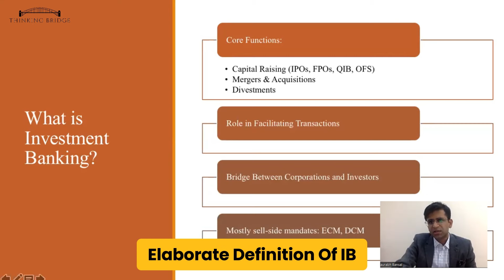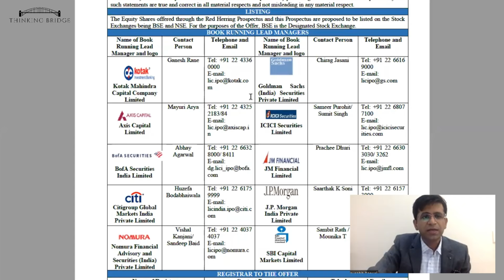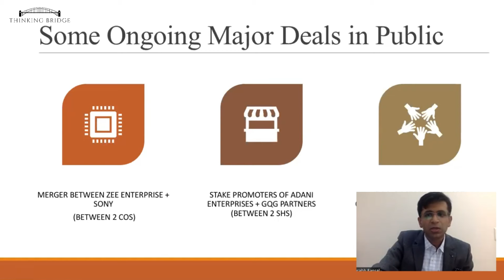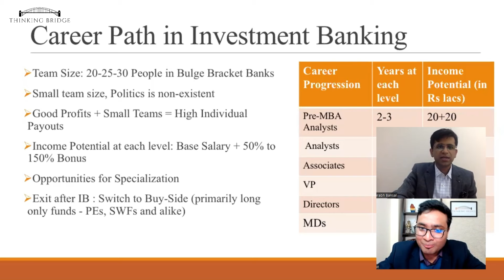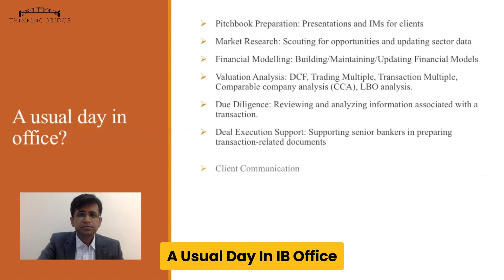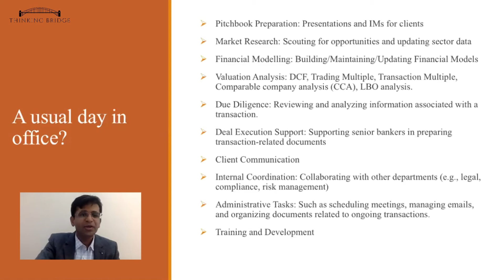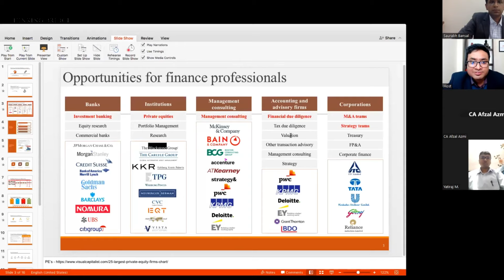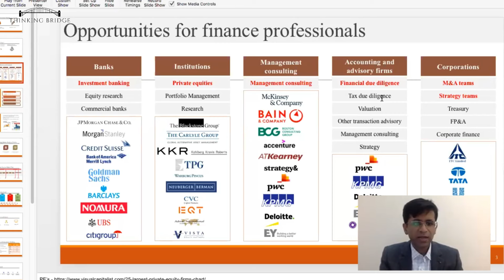How To Make Career In Investment Banking | How to Prepare for Investment Banking Interview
Connect 1-on-1 With Industry Experts for Career Guidance, Resume Review, and Mock Interviews

Hello guys, hope you're doing well.

Welcome to our comprehensive video on "How to Make a Career in Investment Banking in 2024"!  Whether you're a budding finance enthusiast or someone looking to elevate their financial career, this video is your gateway to the dynamic world of Investment Banking.

✅ In this video, we dive deep into the intricacies of a career in investment banking, covering key aspects that will set you on the path to success:

✅ Explore the Landscape:
Get an insider's perspective on the current state of the investment banking industry in 2024. Learn about the latest trends, emerging opportunities, and how the landscape has evolved over time.

✅ Roles and Responsibilities:
Discover the various roles within the investment banking sector and understand the day-to-day responsibilities. From financial analysis to deal-making, we've got you covered with insights that matter.

✅ Unlocking Earning Potential:
Curious about the earning potential in investment banking? We break down the salary ranges for freshers entering the field, progressing through the ranks to senior bankers. Gain a clear understanding of the financial rewards that come with dedication and expertise.

✅ Major Players in the Industry:
Explore the powerhouse companies dominating the investment banking field in 2024. From global giants to niche players, we highlight the organizations that can shape your career trajectory.

📌 Key Takeaways:
* Industry Overview in 2024
* Roles and Responsibilities Demystified
* Salary Ranges from Entry to Senior Levels
* Major Companies Shaping the Investment Banking Landscape

👉 Don't miss out on the opportunity to carve your niche in the exciting world of investment banking!

Welcome to Thinking Bridge! Are you a job seeker looking for incredible career opportunities? Look no further because we have some exciting news for you. In this video, we bring you the latest update on the top companies that are actively hiring right now.